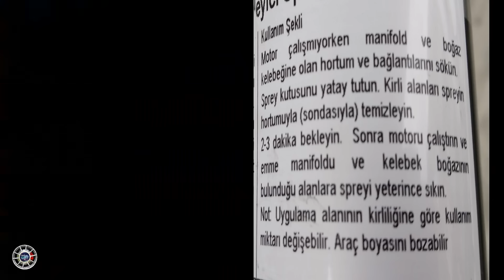Aracınız rölantide titriyor, yokuşta çekmiyor, hızlanmıyorsa bu video size göre!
Videomuz bilgilendirme amaçlı hazırlanmıştır.
reklam Herhangi bir reklam anlaşmamız ve ticari programımız yoktur. Videolarımız İzleyicilerimizi bilgilendirmek sorun çözümlerine yardımcı olmak için üretilmiştir !
  Araç rölantide sabit durmuyorsa en başta boğaz kelebeği görevini yapmıyordur.
İkinci olarak yokuşta çekmiyor hızlanmıyorsa katalitik sistem tıkanmıştır. Önce bunlara odaklanmalı düzelmezse diğer tamir yöntemleri denenmelidir.
   Daha önce iki farklı zamanda iki farklı teknikle boğaz kelebeği ( gaz kelebeği) temizleme videosu hazırlamıştık. Bugün de konusunda hayli iddialı ve profesyonel bir şekilde herkesin kolaylıkla yapabileceği boğaz kelebeği temizleme spreyi ve yine katalitik sistem temizleyici ürünlerini test ettik ve kullanım detaylarını görselleyerek sizlere sunuyoruz.
Aracını seven, rölantide dengesizlik yaşayan ve kendi işini yapmayı sevenler, çok kısa sürede, kolay bir şekilde yapabilirsiniz.

İyi seyirler.
Bu tarz video ve paylaşımlar ilginizi çekiyor faydalı buluyorsanız